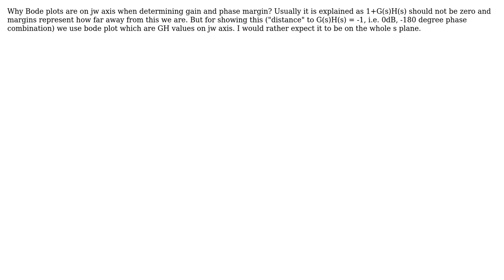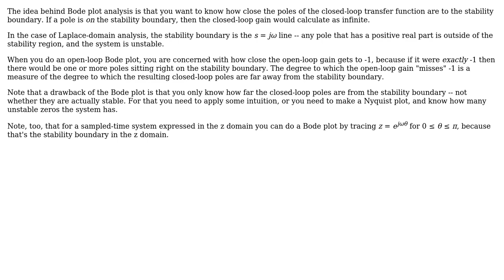Engineering: Gain and phase margin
With thanks & praise to God, and with thanks to the many people who have made this project possible! You are responsible for your own actions.